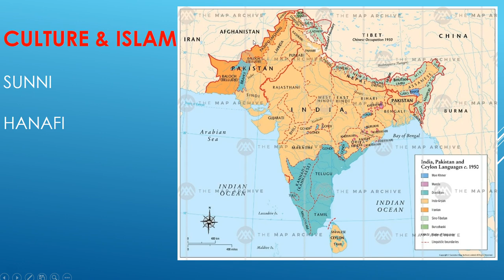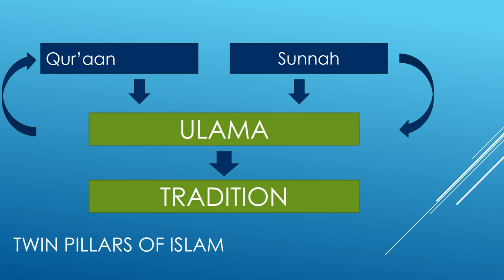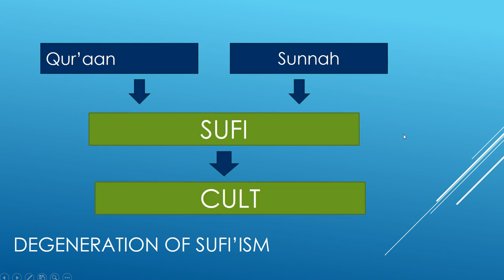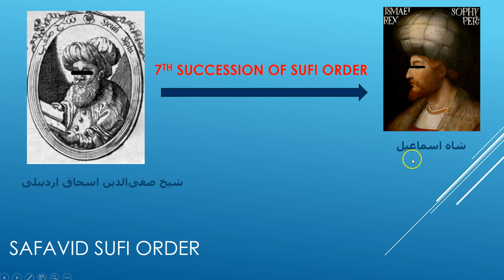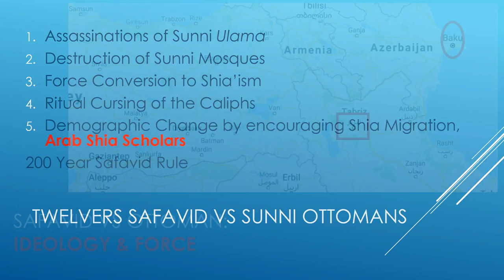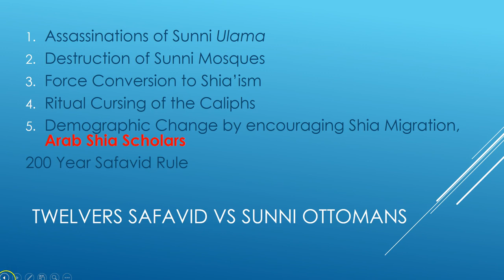Iran: How and why Iran became Shia from Sunni?